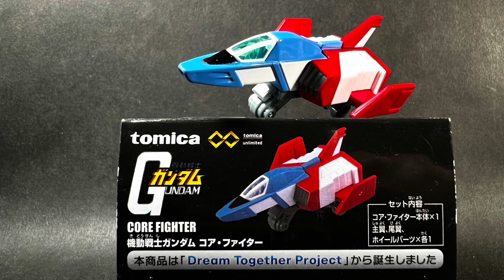tomicaPREMIUM unlimited CORE FIGHTER GUNDAM トミカプレミアムアンリミテッド 機動戦士ガンダム コア・ファイター ハイテンポ写真集